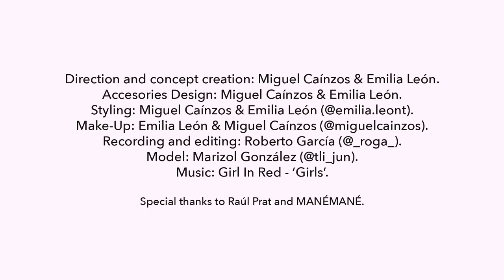Fashion Film - Roberto García x Miguel Caínzos & Emilia León